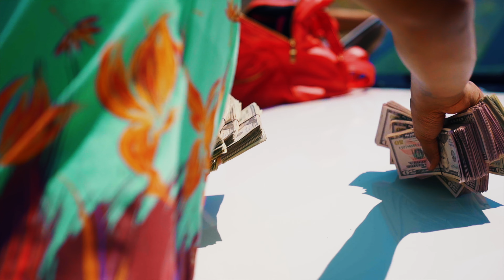Boone Goone - Talk My Shit [Shot By @RayShotItProductions]